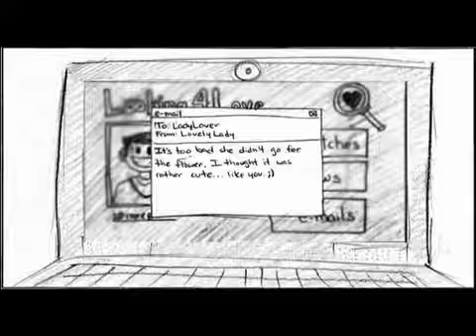"Looking For Love" - animatic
This is the storyreel for my short film "Looking For Love." I have gotten some awesome feedback from my mentor and I am trying to keep it going. It's been a lot of fun getting back to the ol' drawing board, literally. It's been so long since I've picked up an actual pencil.